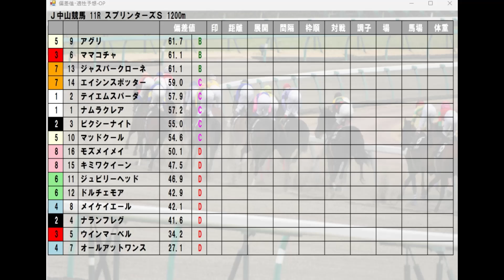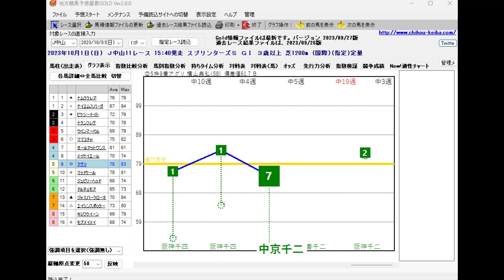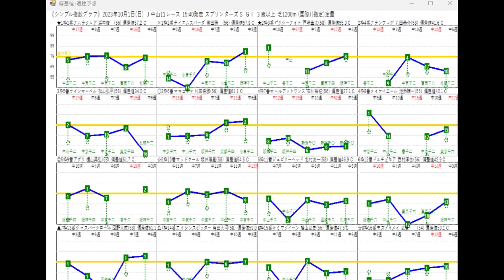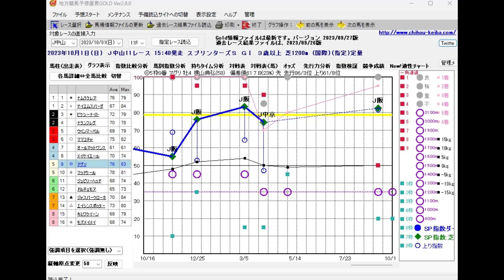10/1(日) 中山競馬11R【スプリンターズＳ】《地方競馬 指数グラフ・予想・攻略》シンプルグラフ